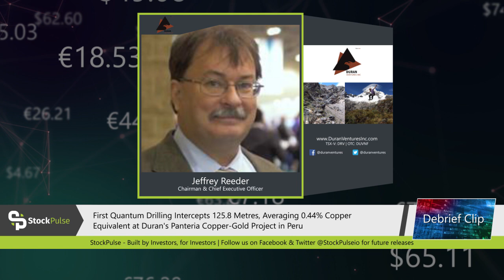First Quantum Drilling Intercepts 125.8 Metres/Averaging 0.44% Copper Equivalent @ Panteria Project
Results strongly re-inforce the property’s potential that a large copper-gold porphyry system is present within the project area and the core of the system has yet to be located. Four of the six widely spaced holes intersected copper-gold mineralization associated with strong phyllic alteration (quartz-sericite-pyrite) often overprinting an earlier potassic alteration (secondary biotite).